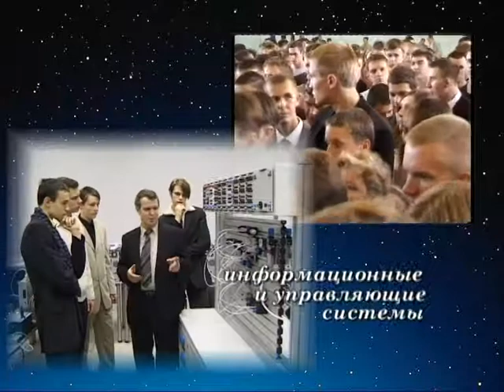EXRORT Rolik VOENMEH TV100 v2